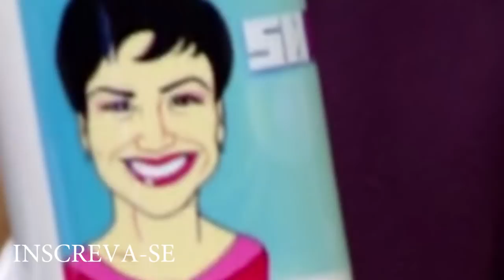Video Show Sandra Annenberg ganha caneca e conta como feito o Jornal Hoje